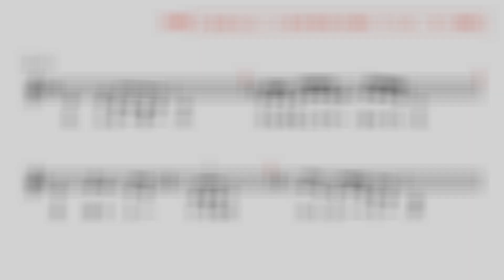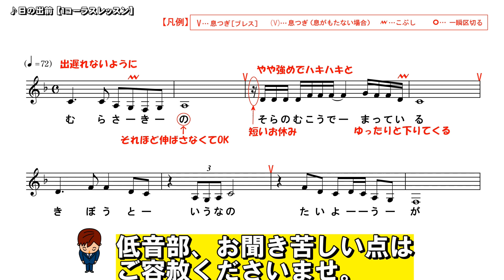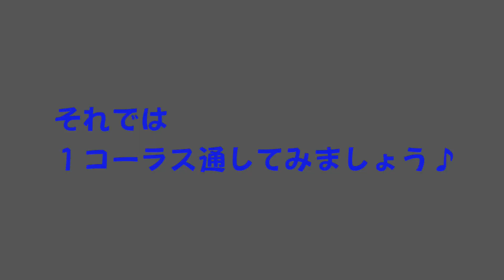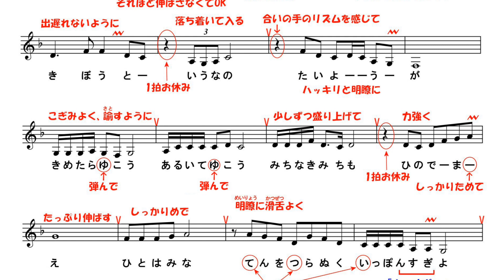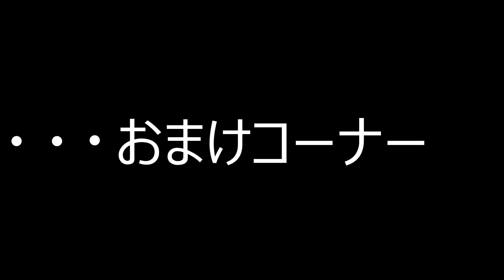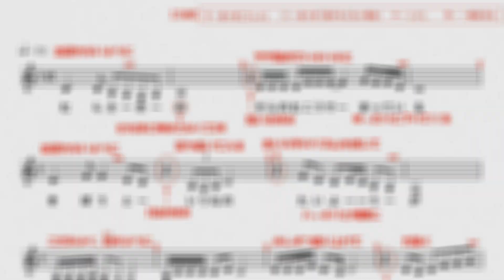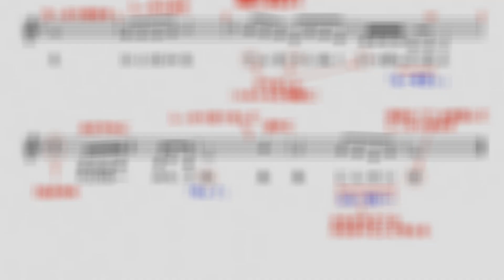No.9『日の出前』(天童よしみさん)【Noriさんの1コーラスレッスン】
当チャンネルは、演歌や歌謡曲を皆さんと一緒に勉強していきましょう♪…というコンセプトのもと、1コーラスレッスンをお届けするチャンネルです。
第9回目の今回は天童よしみさんの『日の出前』の1コーラスレッスンをお届け致します。

※キーは天童よしみさんと同じ原曲キーで進めています。
※男性の私が歌うにはキーが低いので、低音部分で小汚い声になっている　点についてはご容赦くださいませ。
※動画内での歌唱アドバイスは、あくまで私の解釈によるものです。表現の仕方に「絶対」は無いので、歌唱指導される先生によって解釈が違えば歌い方も変わってくることがあります。ですので、参考の一つとして捉えて頂ければ…と思います。
※採譜＆清譜：TK Music Labo

■♪♪参考♪♪■
『日の出前』(天童よしみ)
作詞：水木れいじ
作曲：杉本眞人
編曲：南郷達也
　※敬称略

参考：2020年03月11日　テイチクレコードより発売

●●Noriさんからのお願い●●
今、感染症拡大防止のために歌手やアーティストの皆さんは思うようにライブ活動やコンサートが開催出来ない状況にあります。
１つの楽曲には、歌手やレコード会社はもちろんのこと、作詞家、作曲家、編曲家、演奏者、音響エンジニア、印刷業者、CD製造業者といった多くの人々が関わっています。
このままでは音楽業界の灯が弱り…最悪、消えてしまいかねません。

そこで、このチャンネルや各レッスン動画を通じて、何か1曲でも「あ、この曲イイな」とか「あ、この歌手を応援してみようかな」というお気持ちになられましたら、是非ともCDを買って頂いて、音楽業界を応援して頂ければと、、、音楽業界の端の隅っこでひっそりと生きている私から皆さんに、この場をお借りして切なるお願いを申し上げたいと思います。

※動画中のイラストはフリー素材サイトのイラストAC（ Music Raboさん（使用許諾済み）のものを使用しております。